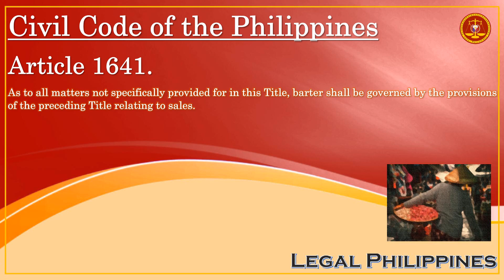Civil Code of the Philippines, Article 1641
CC1641
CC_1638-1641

Republic Act No. 386 Civil Code of the Philippines, Book IV Obligations and Contracts, Title VII Barter or Exchange

Article 1641. As to all matters not specifically provided for in this Title, barter shall be governed by the provisions of the preceding Title relating to sales.